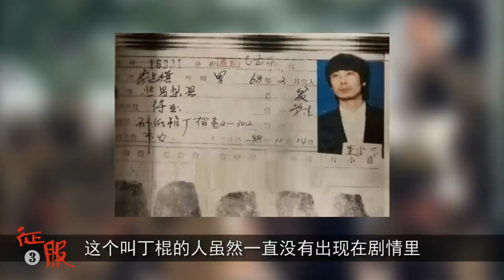神级演技！揭露中国黑道传奇人物背后不为人知的秘密！这部经典不容错过！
今天又到了大家期待的《征服》环节。
上回书咱们聊到，刘华强派小弟乱枪打死宋老虎，又达成了一次复仇KPI。
顺便一口气看完吃了“华强买瓜”和“你不中用”两大名场面。
眼下的刘华强，虽然已经连杀5人，但关于他的身世背景，却依然还是一个谜。
征服 刘华强 黑道传奇 本频道制作的所有解说视频都是针对电影或电视剧的，绝对符合平台的使用政策。